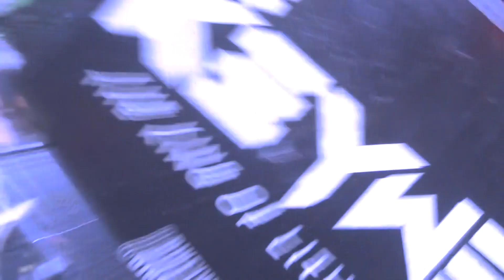Happy Easter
Hey popstar , do you want to spread the word about your business or convert more visitors into paying customers .